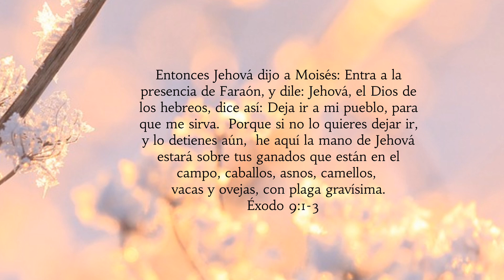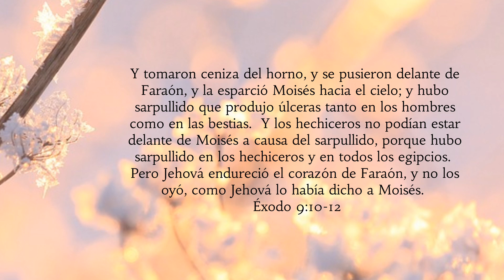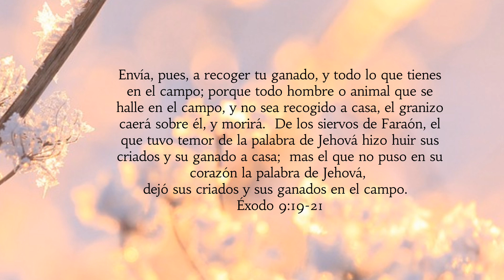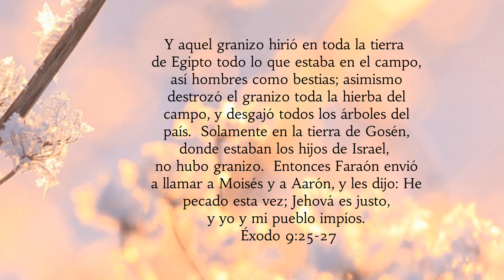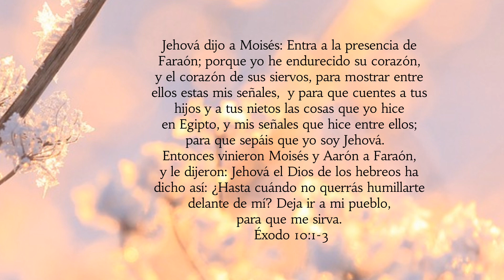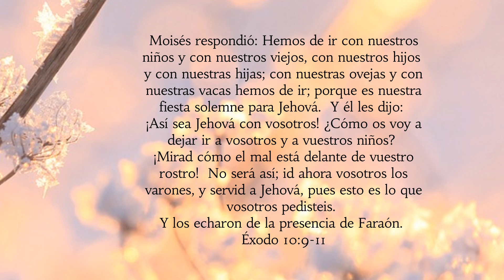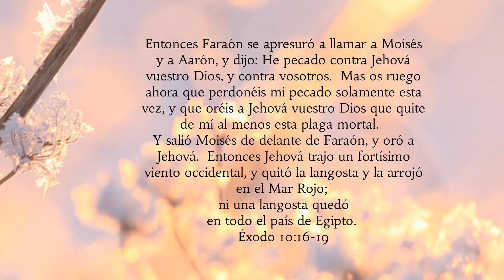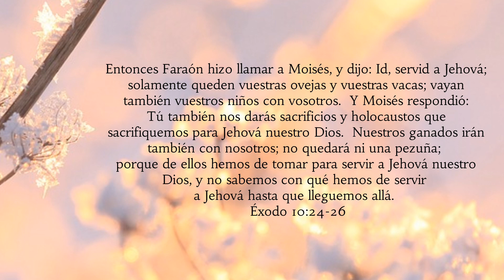Éxodo | Capítulos 9-10 | RV1960 | Leído Por: Hermana Leonila Díaz | Enero 15, 2024